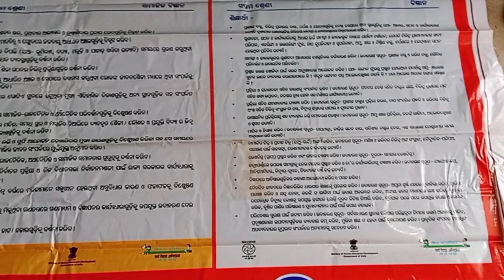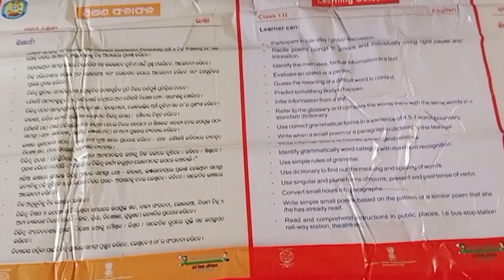Display of learning outcome inside the class room 📚🎒🏫school schooltime govtschool schoollife 📖🖋️